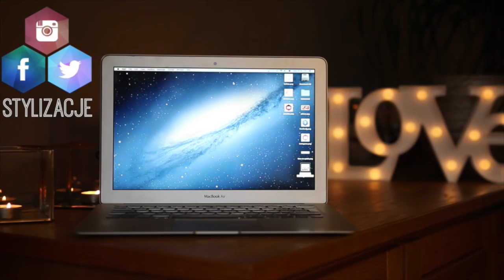ULUBIEŃCY PAŹDZIERNIKA ❤️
krem Soap & Glory
twarz:
podkład La Roche Posay Toleriane #11(apteka)
podkład NYX Pro Foundation Mixer White

bluzka: H&M

☠ NAPISZ DO MNIE/ SEND ME MAIL:
Karolina Stylizacje
Mediakraft Polska
Nowy Świat 60/8
00-357 Warszawa

+ Canon 70D

☠ MUZYKA
Audionetwork